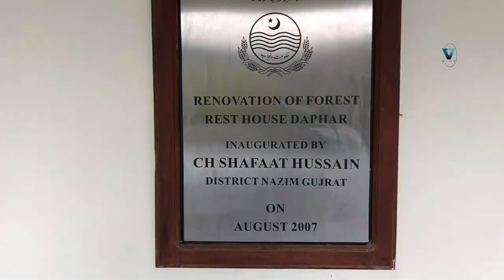VLOG#4 — A DAY IN JUNGLE | Cooking in the forest Rest House Daphar—Explored Natural Beauty of Jungle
— Greetings and good day to all 🙏
On the day of 12 Rabi 'al-Awwal, all my friends decided to go for outing in the Forest rest house Daphar 17 km from from us. Some of them decided to record a vlog. In this video we will show you how difficultly we collect wood from the jungle and how we made meat. Complete detail of a day in 14 minutes video.. Hope you will like it.
— Things we did in this vlog!
Family outing
hangout with friends
Outdoor Cooking | Self Cooking
Desi Cooking
Mutton Karahi Cooking
Explored Natural Beauty of Jungle
Complete Day In forest

If you like this video, don't hesitate to leave a comment or to like the video and don’t forget to SUBSCIBE us for more updates.